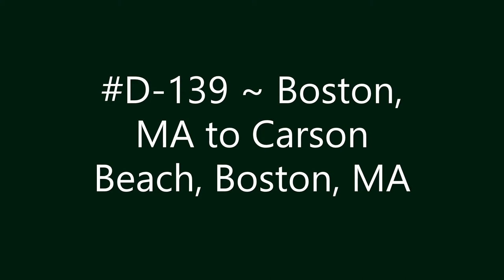D-139 ~ Boston, MA to Carson Beach, Boston, MA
Boston, MA to Carson Beach, Boston, MA.